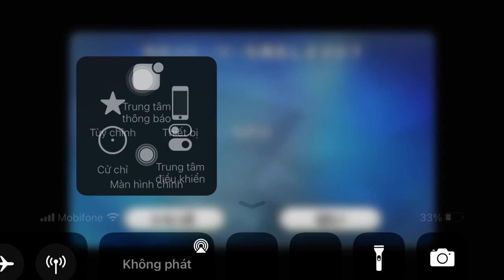【FGO】Valentine 2021 - Illyasviel von Einzbern